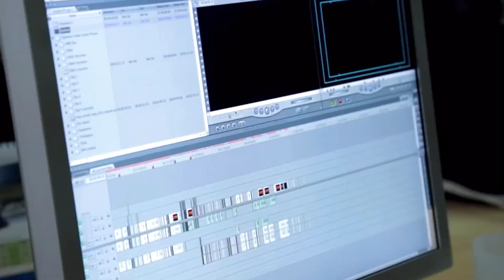UGANDA FILM REEL 2021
Why film in Uganda?
Filming sites and facilities in Uganda.